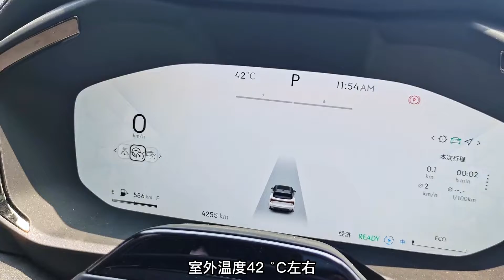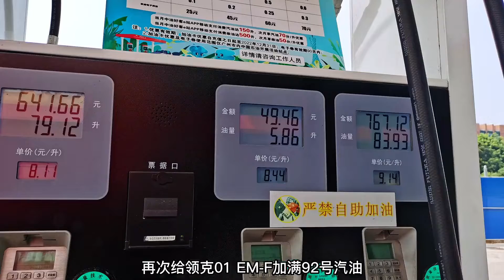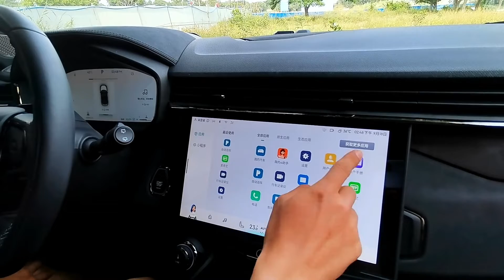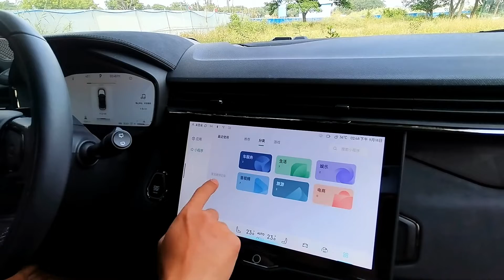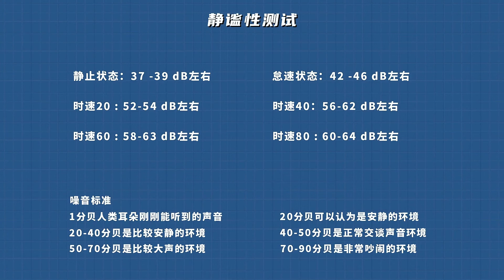这成绩可满意？实测领克01 EM-F百公里油耗